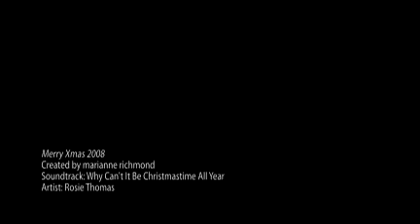Merry Xmas 2008